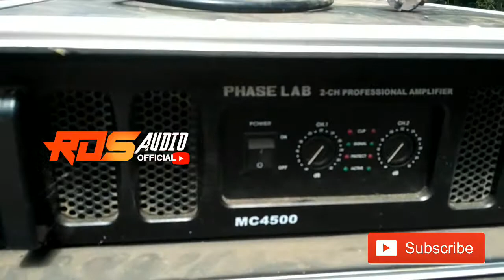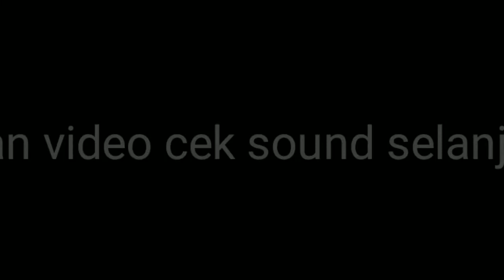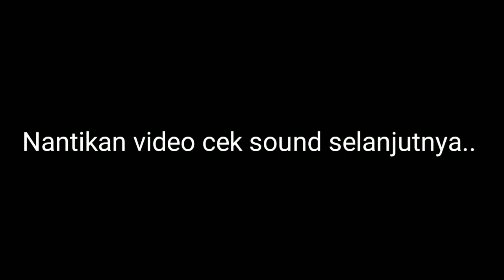LOADING SOUND SYSTEM HAJATAN | SOUND SYSTEM GANTUNG | RDS AUDIO PONOROGO.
1 set sound system